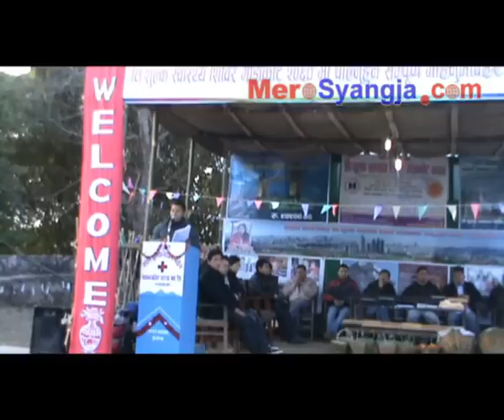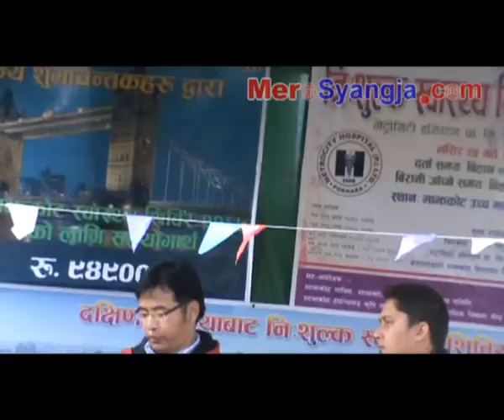Majhkot Health camp 2010 Farewell